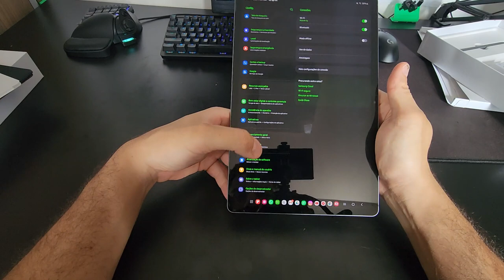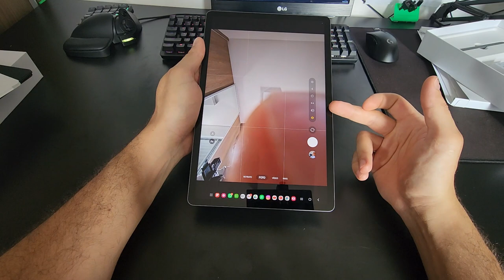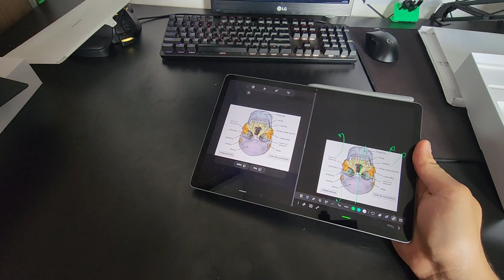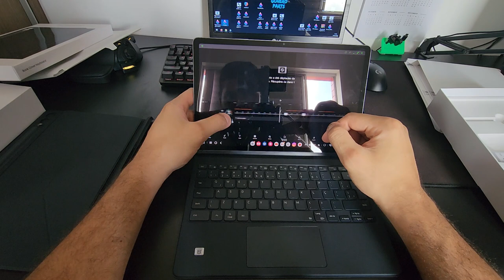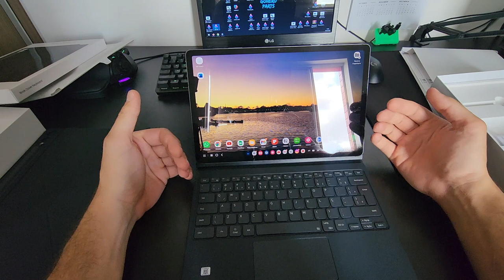Unboxing e review + Capa teclado original! Samsung Galaxy Tab S9 FE+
Unboxing e review + Capa teclado original!
Tirando todas as dúvidas sobre o Samsung Galaxy Tab S9 FE+.